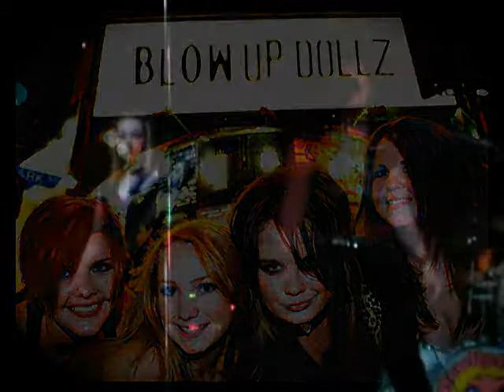BlowUpDollz - "Mark the day", "Zombie" In Livermore 2010-02-27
Mark the day
Zombie (The Cranberries cover)